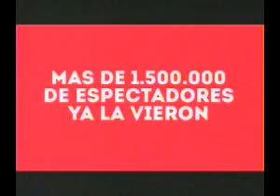tanda 3 C5 8 oct